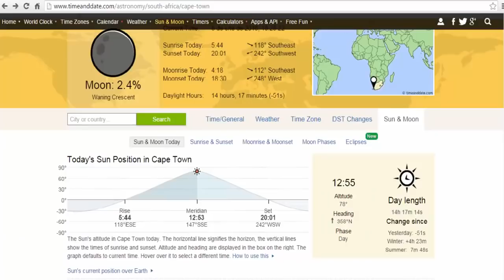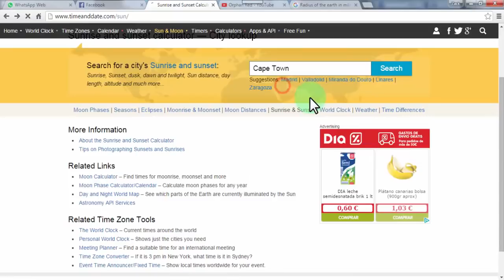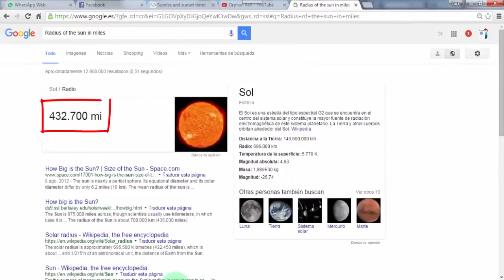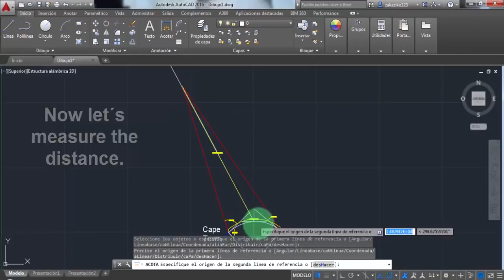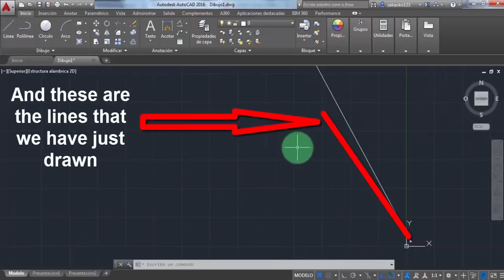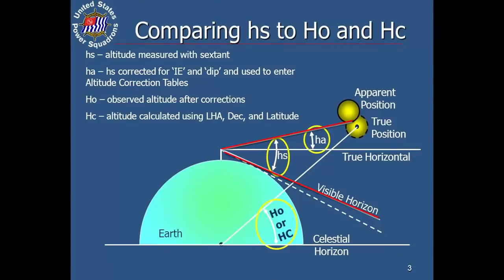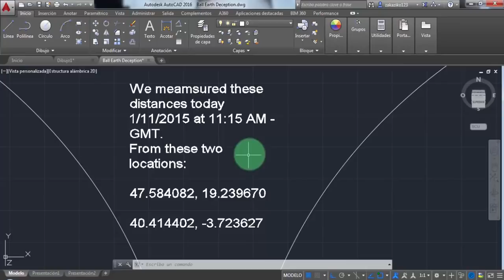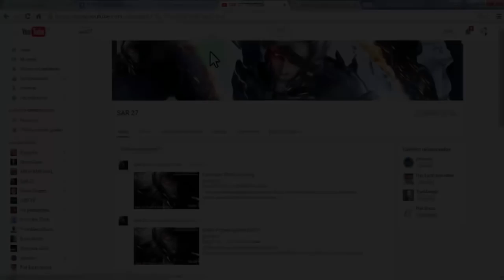DR. ZACK - Flat Earth: The Sun Can't Be 93,000,000 Miles Away - 1/2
"Scientists use shadow to prove that the earth is round, by claiming that they differ from city to city. But when we try to use shadows to measure the distance between the earth and the sun, they claim that the sunlight bends. So the sunlight bends whenever they want it to bend.

But even if we suppose that it bends, the sun can never be 93 million miles away.

The video explains is all."

- Dr. Zack